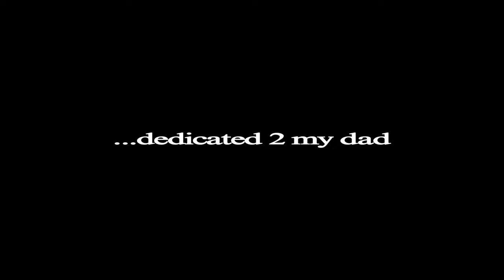(Part 3/3) HOME IS A PARK BENCH - OH SATO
Part three of an album by Oh Sato

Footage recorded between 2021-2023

Arranged, mixed, mastered, recorded, edited, whatever by Cameron Champa

Tracklist:
0:00 - Sprite Clouds on Canal
8:24 - I Wish It Was 2007

*2023RUSSIANWEDDING*